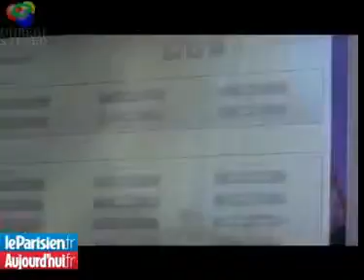Comment marche nouvelle cabine Orange